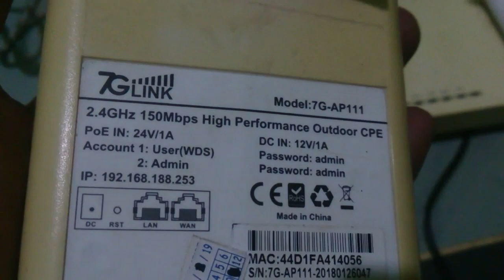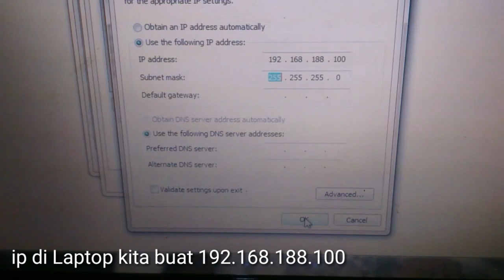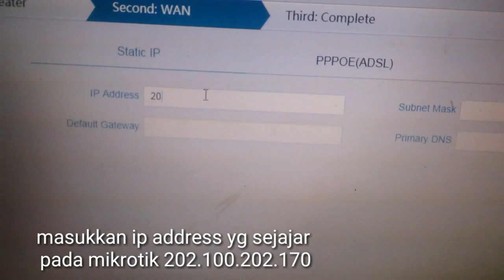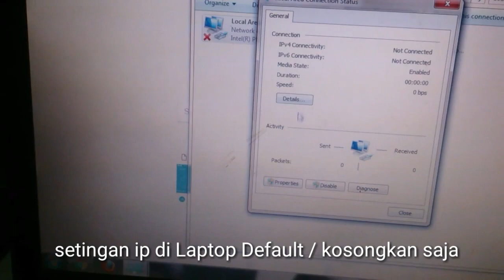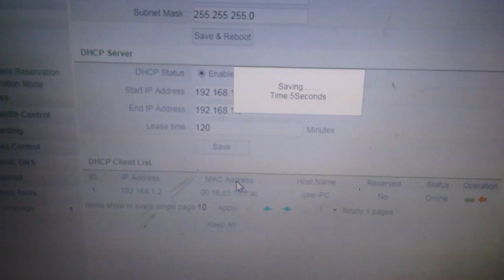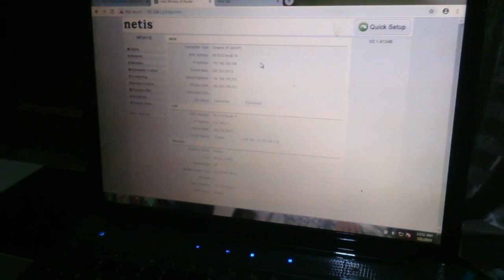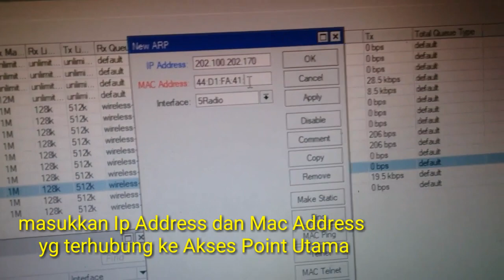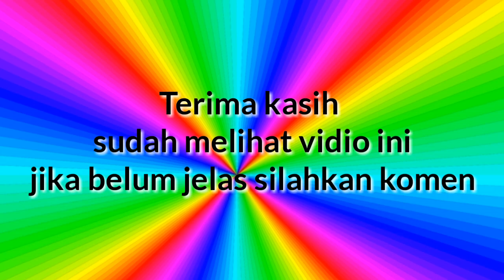Seting Radio 7G-AP111 sebagai Client/WISP+Netis WF2411E sebagai AP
TanamanKu Mikrotik BulletM2HP Bullet2HP TP-Link#Antena#Raouter#7G-AP111

Salam untuk semua,
Disini khusus saya akan menjelaskan bagaimana seting Radio 7G-AP111 sebagai Client / Penerima / WISP dan Netis WF2411E sebagai AP.
ada 3 Langkah yang harus diseting.
1. Terlebih dahulu setting Radio 7G-AP111 dengan  memasukkan
     IP Address di Laptop 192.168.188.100   dan   Subnet Mask
     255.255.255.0  (karena ip default Radio 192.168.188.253) jadi
     harus sejajar, browsing masuk ke Radio ketik 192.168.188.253
     user admin password admin setelah terbuka pilih Wizard. Disini
     masukkan ip yg sejajar dengan Mikrotik, karena Ip dan Mac
     Address ini yang akan ditangkap oleh Radio Akses Point Utama
     dan Mikrotik...

Untuk lebih jelasnya lihat video ini..dan jika ingin bertanya silahkan koment dibawah saya akan menjawabnya...

Radio Akses Point,Akses Point,7G-AP111,
Setting 7G-AP111,Setting 7G-AP111 sebagai Client,
Setting 7G-AP111 sebagai WISP,Setting Client Radio 7GAP111,
Mikrotik,Bullet M2HP,Bullet 2HP,TP-Link,Seting Akses Point,
Netis WF2411E,Setting Netis WF2411E,Setting Netis WF2411E sebagai Router,
Setting Netis WF2411E sebagai Client,Router